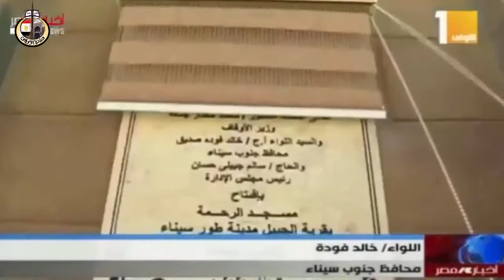افتتاح مسجد الرحمة بمنطقة الجبيل بطور سيناء بحضور وزير الأوقاف و محافظ جنوب سيناء وشيوخ القبائل